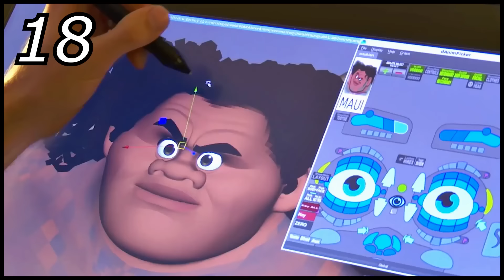30 Curiosidades de Moana | Cosas que quizás no sabías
30 cosas que quizás no sabías de Moana | 30 Secretos de Moana | Los 30 mejores datos de Vaiana | Disney Animation

Curiosidades (Referencias - Parodias - Cameos - Secretos - Easter Eggs - Errores)
🎵 Música de fondo que suelo usar en los vídeos:

► Curiosidades

1. Recaudación.
2. Referencia a Stich.
3. Canción con progresión de edad.
4. Los tatuajes.
5. Escena Eliminada: Moana “bateando” cocos.
6. La alfombra de Aladdin.
7. Olaf.
8. El abuelo de Moana es un tiburón.
9. La antigua personalidad de HeiHei.
10. La ceja de Dwayne Johnson.
11. El abuelo materno de Dwayne Johnson.
12. Flounder, de la Sirenita.
13. El padre de Moana y su tatuaje.
14. Referencia a MadMax: Fury Road.
15. Los hermanos de Moana.
16. El HAKA de Maui en Rápidos y Furiosos.
17. Reciclaje de personajes.
18. Maui antes era calvo.
19. La canción de Tamatoa | Homenaje a David Bowie.
20. Los cangrejos decoradores.
21. El cambio de título en otros países.
22. El anzuelo de Maui siempre presente.
23. La diferencia de Moana con otras princesas.
24. TE KA copiándole a Úrsula, de la Sirenita.
25. Baby Moana y la tortuga.
26. El Hongi | Saludo tradicional.
27. La flor de Enredados.
28. La escena Post-Créditos | Referencia a Ralph.
29. Oscars | Vencida por su propio estudio.
30. La secuela de Moana.